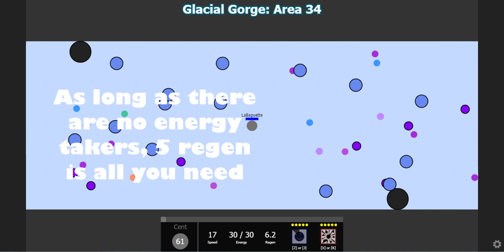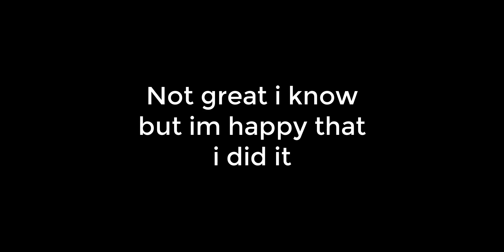Glacial Gorge Solo- CENT! [7:45]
but that was really fun